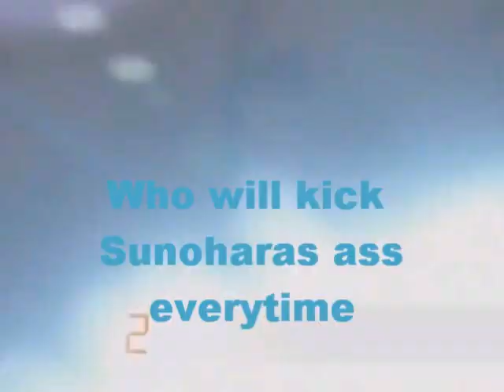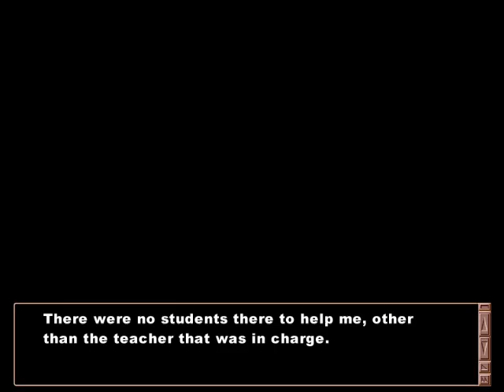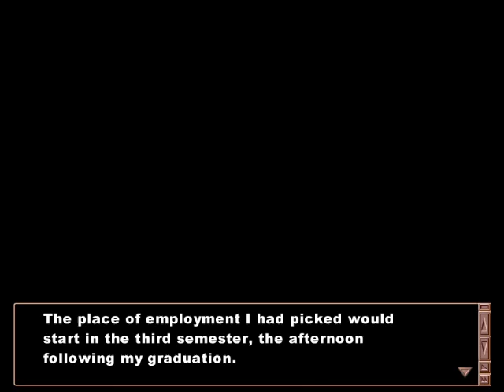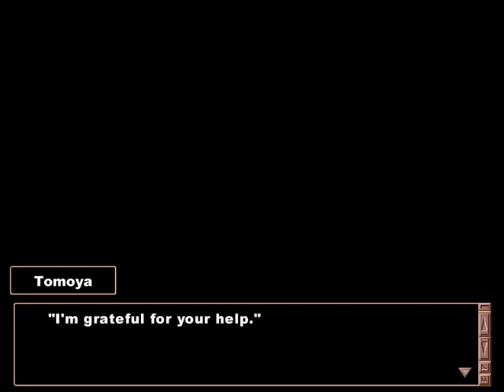Let's Play Clannad (Tomoyo) Part 53 - Time Goes By Fast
Both in game and reality